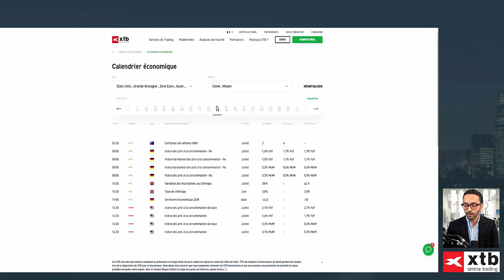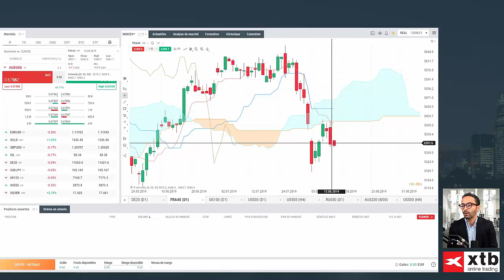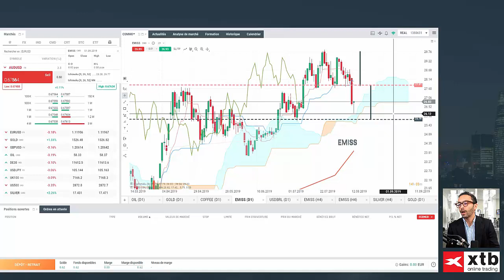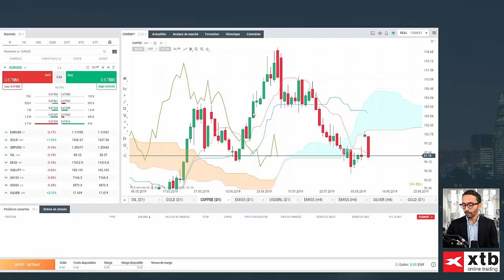Good Morning Market : Les tensions politiques ravivent les craintes